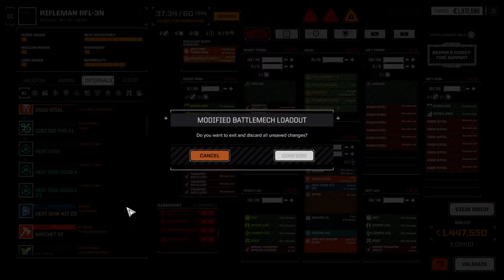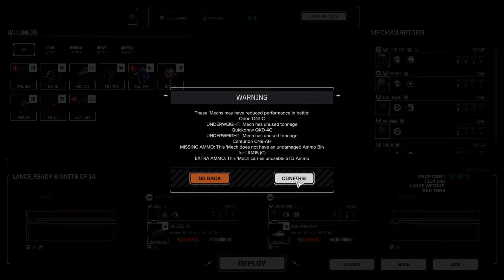Gonads & Strife: RogueTech - Cash 4 Clunkers [S2 EP30] (Modded Battletech)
With the release of the Mechattan project patch, we start a new Roguetech run where I suck far less than last time. We have our initial batch of mech warriors, a decent run of primitive mechs, and we have to run 10 contracts for the local government on our starting planet before we can leave. All self imposed challenges, but should make for some interesting gameplay as I punch above my weight class early.

Crypto Tips:
BTC: 32V9Q8c7TdeQ2TgQ3DLsKxQtVzSkc57z7c
ETH: 0xbc50b1028A299Ca493D1dd7145D99F76450281da
DOGE: DLyCPw9PK9eRzNib3uVnuMiaNHocHrmn9B
Cardano: addr1v9a4ywv836jhxsrupqnrfatnl9lvg2nlhtrw8r2h2gczwasruetgz
Shiba Inu: 0x8A8EC5FB8E6c06850A4e770bB439675e52F596eB